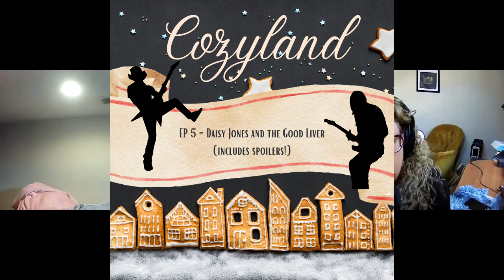Episode 61: 80s Metalhead Dude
This week Megan is recapping “Bethlehem Haunting” which is from Season 10 Episode 5 of The Dead Files.

Content Warning:  Murder/suicide (shooting), fatal car accidents, sexual abuse, child being attacked by spirits. Also, we swear.

Amy’s geriatric concert night out and our potentially unpopular options on certain musicians. We practiced Astral Travel (practice is the key word, it didn’t work). What happens when empaths watch true crime shows. Possible serial killers in the Midwest and why won’t the police and news media cover it?

Daisy Jones and the Six discussion on Cozyland (Amy and Melissa’s show)

The Activity Continues is a podcast where a couple of Soul Sisters, Amy & Megan, chat about the TV show, The Dead Files. Each week we each choose an episode to dissect and chat about. We also talk about true crime, ghost stories, haunts, dreams, and other creepy paranormal shit.

So, grab your hankies, hop in the Cadillac, and join us when… The Activity Continues.

This episode was recorded on April 2, 2023 and released on April 14, 2023.

If you prefer to listen to the audio versions (more sound effects and edited much better) try our Audio only Playlist

If you’re looking for all our links and other info go

Gobble. Meal kit service. Choose from a diverse menu of flavors and dietary options that includes meat, fish and vegetarian dishes. These dishes are usually ready in 15 minutes and you don’t need to know how to cook! Get 6 meals for $36 (first time users only) using this

Credits
Hosted by: Amy and Megan
Produced by Amy at Collected Sounds Media, LLC.
Theme song. “Ghost Story” and segment music by Cannelle

Video copyright
The video is made with Zoom and Descript.
**If you hold the copyright to any of these photos and you want me to remove them please message us to let us know. If you're OK with me using them let me know that too and I'll give you credit here!**